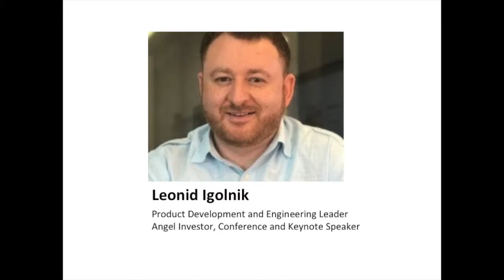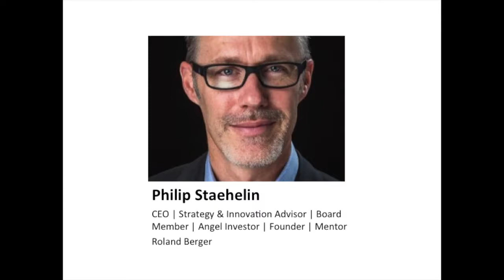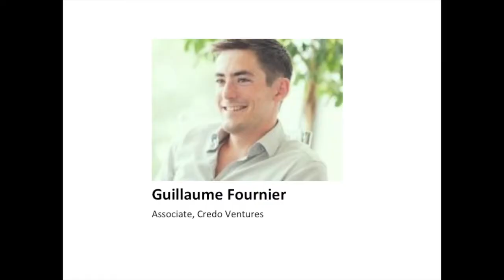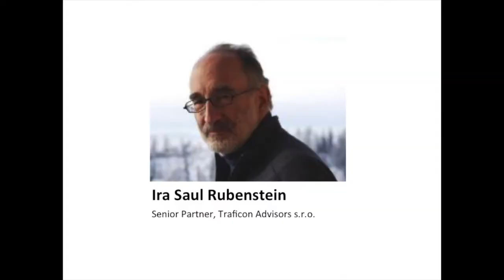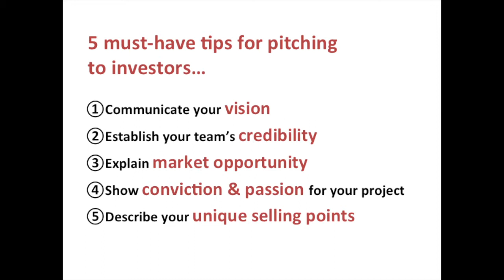5 must-have tips for pitching to investors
--  Have you ever wondered what makes an investor tick?
--  What are the things they look for when they consider making an investment?
--  What makes them say ‘Yes’ to your business idea?

This video gives you an unique opportunity to peek into the mind of not one but four investors so that next time you pitch your business you know how to get the investor's full attention ;)